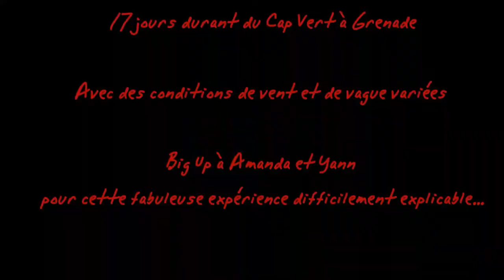#13 Morgane transatlantique 2018